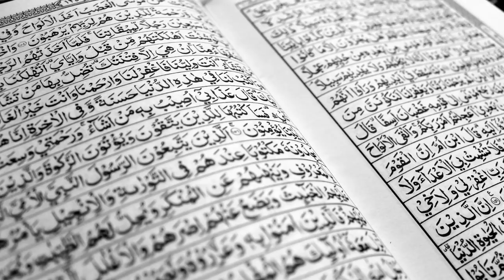Muslim leader vows Islamic conquest of US, UK, Russia, France, Italy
Jihad Watch director Robert Spencer discusses a recent speech of Hizb ut-Tahrir's Said Khecharem, vowing Islamic conquest, and explains why Western authorities should take it seriously, even if that conquest is unlikely in the short term.